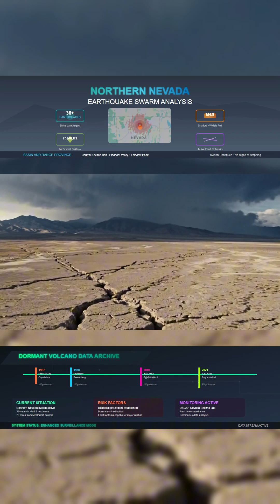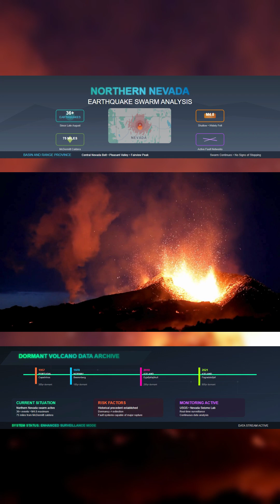Nevada Earthquake Swarm Near Ancient Supervolcano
More than three dozen earthquakes have shaken northern Nevada since late August. The strongest was a magnitude 4.8 that was felt across Nevada and Idaho.

The swarm is striking along the Basin and Range fault system, an area capable of powerful ruptures. It is also less than 75 miles from the McDermitt Volcanic Field, a massive supervolcano caldera formed 16 million years ago and classified as dormant.